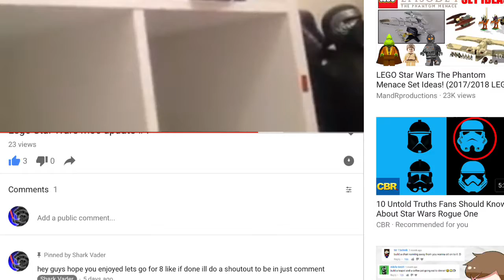Moc update #2 more storm troopers!